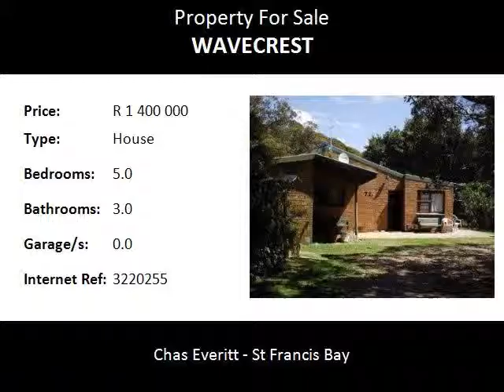5.0 Bedroom House For Sale in Wavecrest, Jeffreys Bay, South Africa for ZAR R 1 400 000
Bedrooms: 5.0
Bathrooms: 3.0
Garages: 0.0
Price: R 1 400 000

Property Description:

Do you have an extended family, and need two houses on one property? Well then look no further. Situated in Wavecrest Jeffreys Bay, there are two homes on this large stand. The one house consisting of three bedrooms, full bathroom and separate toilet. Open plan kitchen and large double living rooms. Also has three carports, a large Wendy house outside and is fully walled. The other home has two bedrooms with a shower and separate toilet. Again open plan kitchen and lounge areas. These two homes, with the large property give you a feeling that you are not part of a town but that you are somewhere on a small holding. Surrounded by Large trees, the birdlife here is something that will keep you fascinated all day.
Jeffreys Bay has become world famous because of Supertubes, a world quality surfing beach and the venue that hosts the international surfing competitions which form part of the World Cup Title. The town now boasts its own Winter Festival held over July each year, in 2014 this event combined with the JBAY OPEN generated and injected in excess of R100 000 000 into the local economy. The nuclear power station planned for Thyspunt is also expected to bring massive large scale growth and development and investment to the area.
A wide variety of shops reflect the diversity of local talents. A good selection of coffee shops, fast food take away & restaurants cater for every culinary taste. Primary schools are available and a world class high school currently being built and will be opening in 2015. The POLICLINIC medical facility sees to all medical needs and emergencies and the FOUNTAINS MALL provides distraction and entertainment for those that still feel the need for the big retail experience.
The bustling town is bordered on both sides by nature reserves & rivers; the Kabeljous & Seekoei Estuaries. In a rather unique fashion the Noorsekloof nature reserve exists and is bordered on all sides by the residential area lending further proof that you are amongst nature at its best.  We invite you to soak up the sunshine, enjoy the relaxed atmosphere & have a wonderful stay.